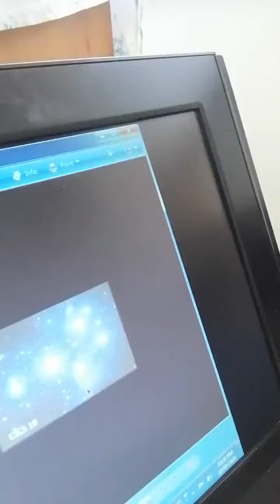Surraya Sitara or 7 star se Corona Virus khatam hona ye hadees se sabit nahi hai